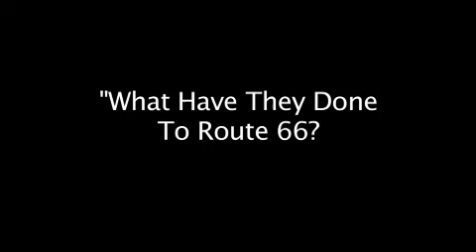What Have They Done To Route 66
A musical tribute to the open road which helped define America - featuring classic Detroit Iron from the 1930s to the 1970s.  These trucks and automobiles have been carefully restored to the point where many of them are much better than they were when they first left the assembly line.